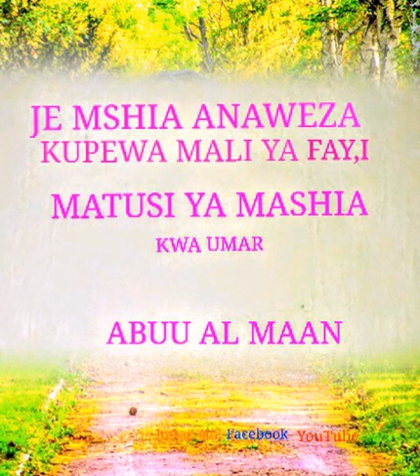JE MSHIA ANAWEZA KUPEWA MALI YA FAY,I /ABUU ALL MAAN ALLAH AMHIFADHI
MASJIDI ANSWAAR SUNNA MLALO LUSHOTO TANGA